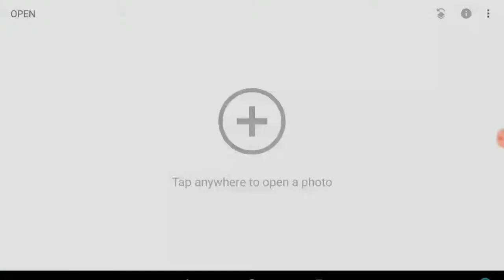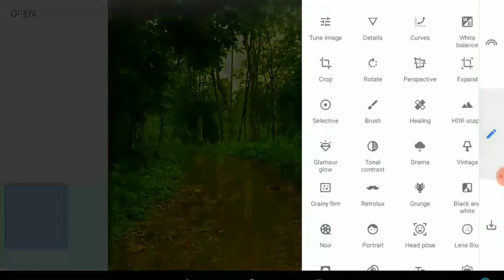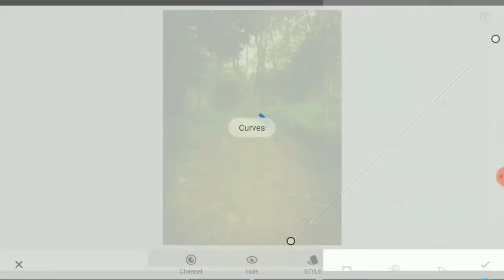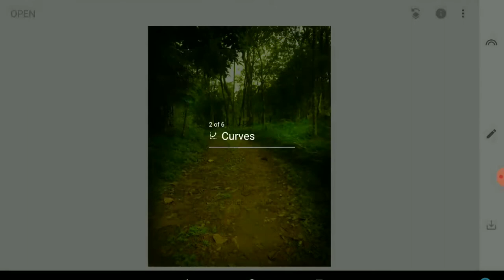How To Edit Nature photos || Look Like DYNAMIC || in SnapSeed || Easy in Android || Tech DS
how to edit nature photo
like DYNAMIC

in SnapSeed
easy

Tech DS signing out...!